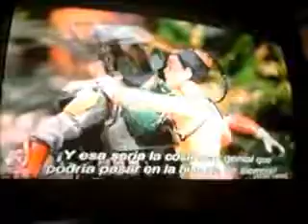UN DIA DE TRABAJO Y LA LLUVIA PURPURA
JE JE  SI LO SE EL VIDEO STA MEDIO CHAFA PERO PUSSS ME DIERON GANAS DE HACERLO JA JA JA